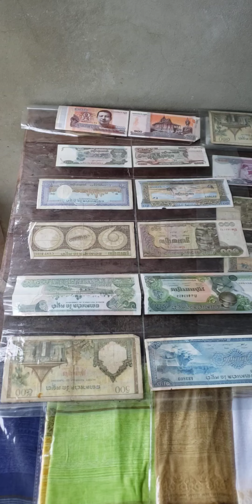This is old money